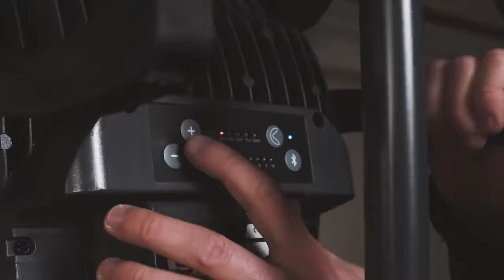ScanGrip delovni reflektor